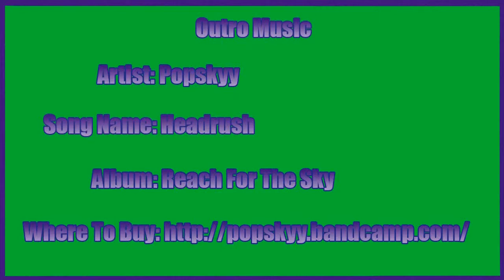Halo Reach Walkthrough w/ Grapingjam Part 18 - Flying In Space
With my awesome sabre!

Outro Music
Artist:Popskyy
Song Name: Headrush
Album: Reach For The Sky

Halo Reach is...

When the heroic Spartan soldiers make their final stand on the planet Reach, humanity's last line of defense between the Covenant and Earth. We've all seen the carnage that one Spartan can produce. Imagine what a whole squadron of them can do. We all know how this one ends up, too. So the story has a fittingly darker, grittier edge to it as the brave Spartans go to meet their destiny. But you can make sure they go out in a blaze of glory in epic battles against the Covenant on a backdrop of jaw-dropping environments, powered by an all-new engine.